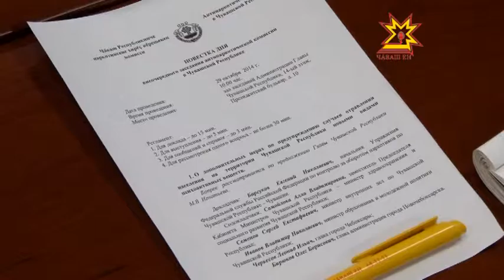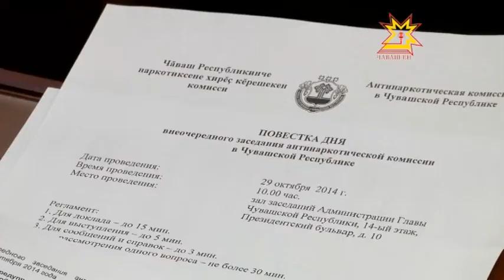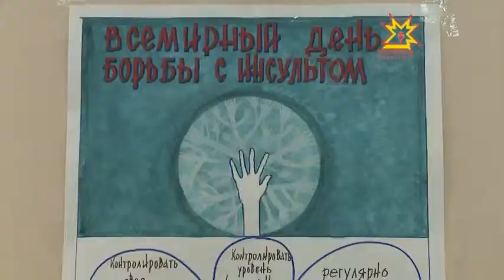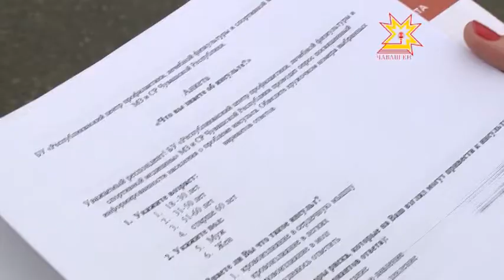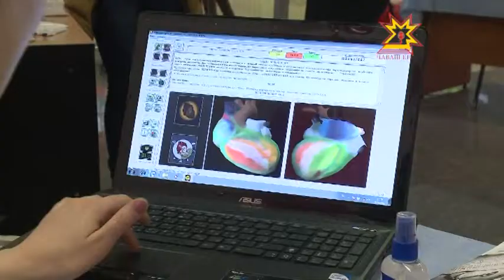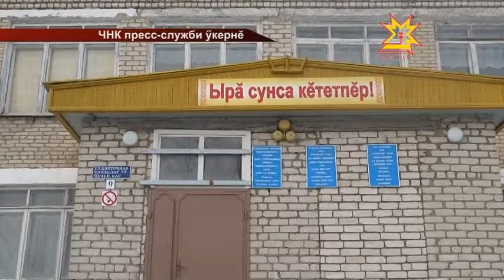Республика 29.10.2014 на чувашском